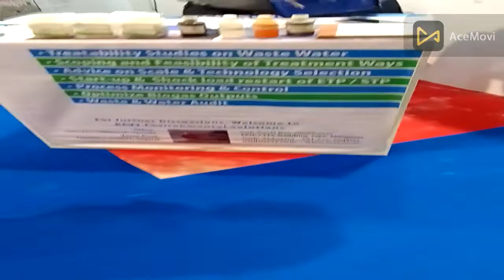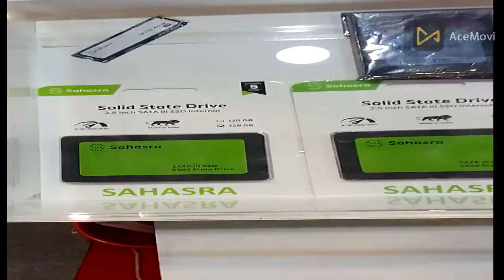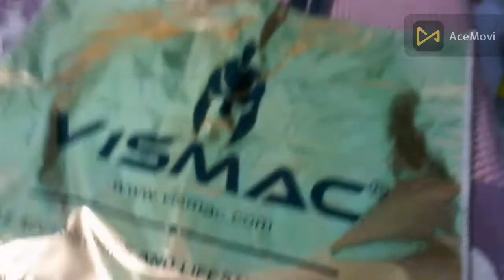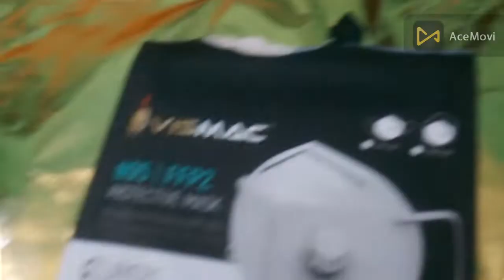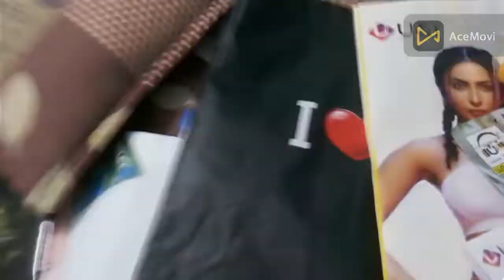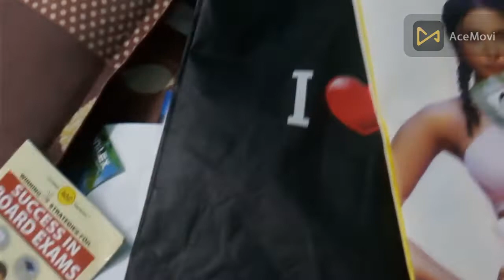The great Indian Tech. Expo. Vlog|| feat Monster // Krish // Rajat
The great Indian technology and invention exibition held on 23~2~22
Keep supporting
Comment down if you want setup tour